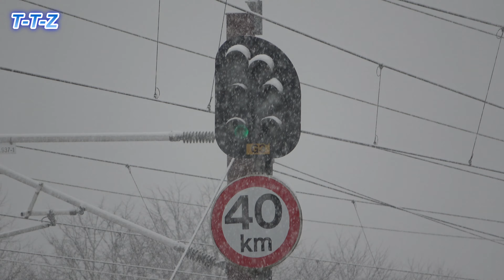Tog i Danmark - Vintermix 1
D. 23/12-2021 kl 9 begyndte snevejret i det vestjyske. Denne mulighed skulle selvfølgelig bruges på at lave en lille togfilm. Jeg kørte til Bramming, for at se hvad der kom af tog der. Havde lidt håbet nogle længere tog ( flere togsæt koblet sammen ), men det blev kun til et par stykker med ekstra kapacitet. Dog væltede sneen ned fra himmelen i al den tid jeg var der, så jeg kunne få nogle gode sne videoer.

Med denne lille video, vil jeg gerne ønske alle en rigtig glædelig jul, og et lykkebringende nytår.

T-T-Z